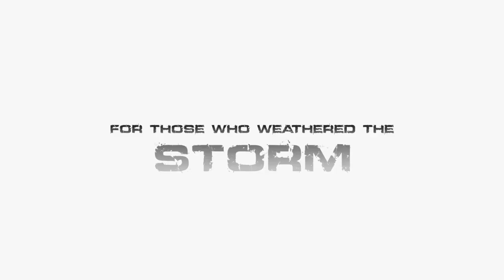nail'd - E3 2010 Trailer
nail'd coming for PC, PS3 and X360.

Steep slopes, suddenly appearing obstacles and surprising turns in the track demand sharp reflexes, requiring players to give their all. Through its insane bursts of speed, nail'd will catapult you from one adrenalin boost to the next.